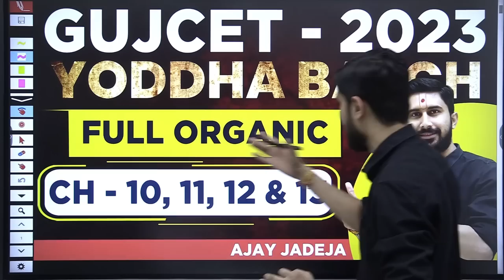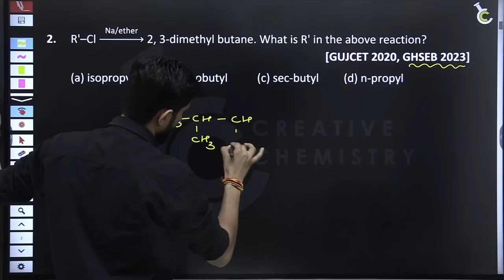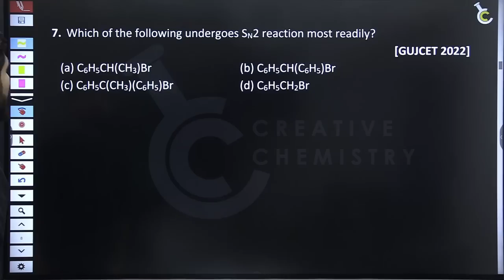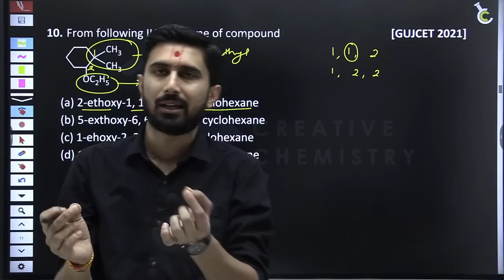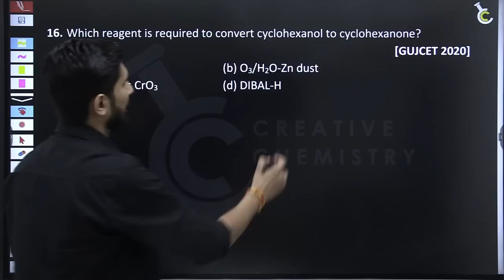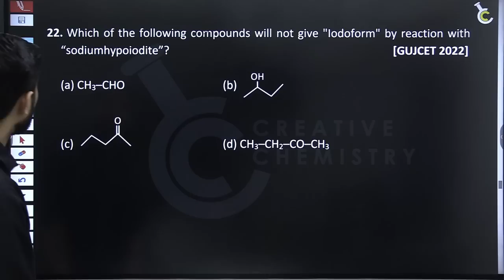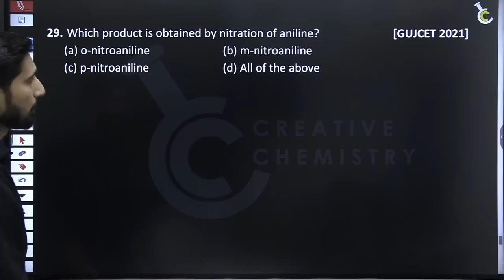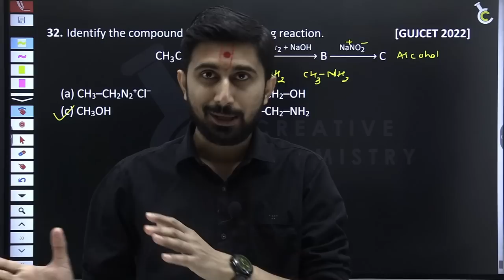GUJCET 2023 || CH 10, 11, 12 & 13 II ONE SHOT II GUJCET PYQs || Ajay Jadeja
👉maharathi batch demo lecture And material :Link for Demo Lecture and Material for Eng Medium

👉MAHARATHI GUJCET Batch Detail :
1) NINJA Notes
2) Concept Booster
3) Test Series [AGNIPARIKSHA]
4) GUJCET Crash Course